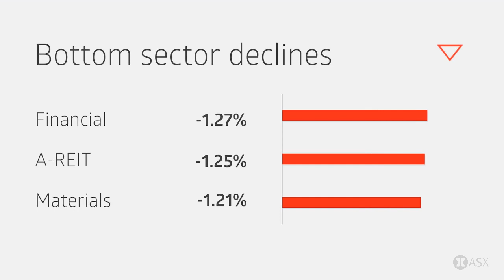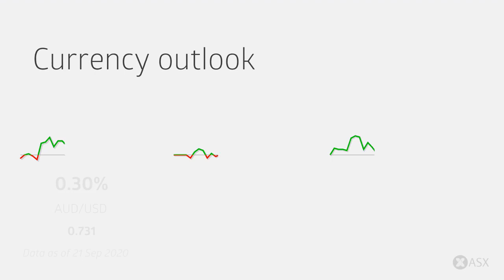ASX Daily Market Wrap-Up